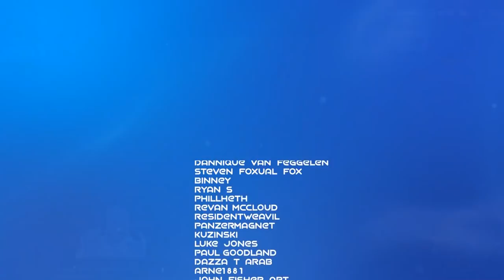Real Farm - Time to get the wellies on!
WELCOME TO THE STREAM : Checking out Real Farm. Never played any type of Farm sim so this should be interesting! Check it out here :

GET CONNECTED
✔️ PS4 PSN : Jason_GametechUK
✔️ ORIGIN    : Jason_GametechUK
✔️ OCULUS  : GametechUK